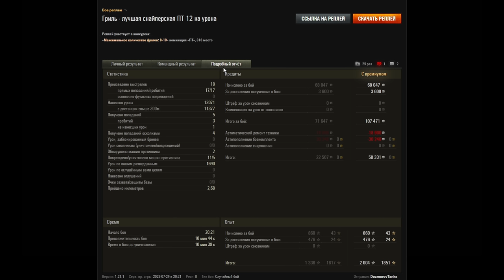ЭТУ АРТУ ОН ЗАПОМНИТ НАДОЛГО, ТАКОЕ НЕ ЗАБЫВАЕТСЯ!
Эту арту он запомнит надолго в World Of Tanks!